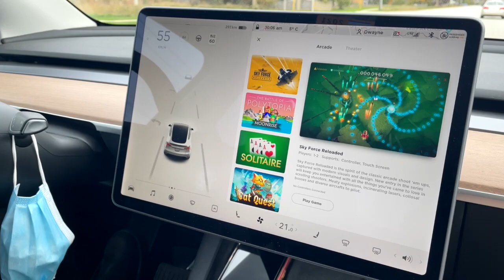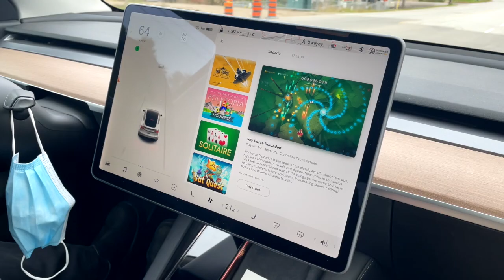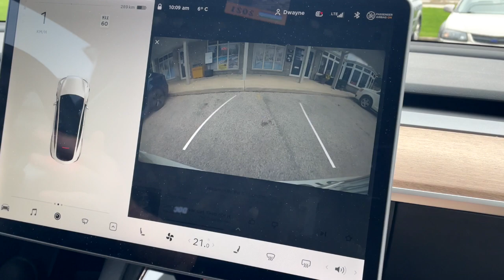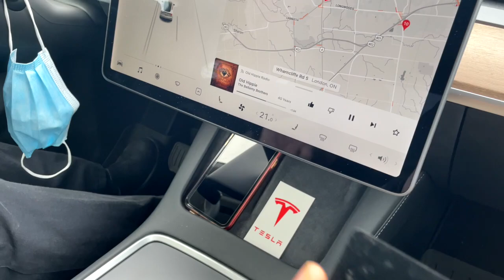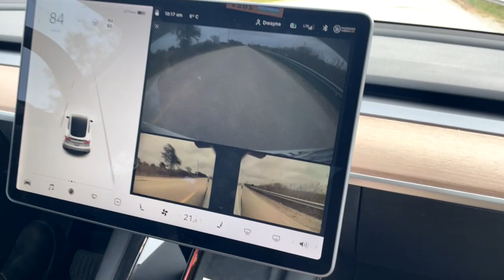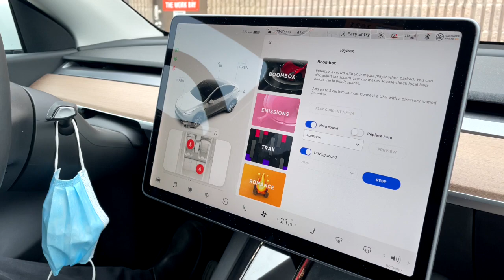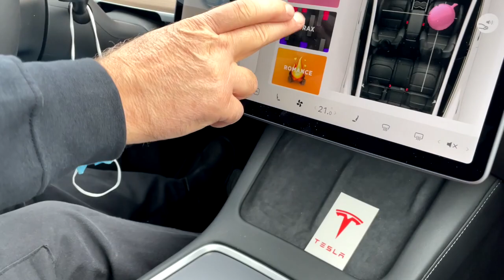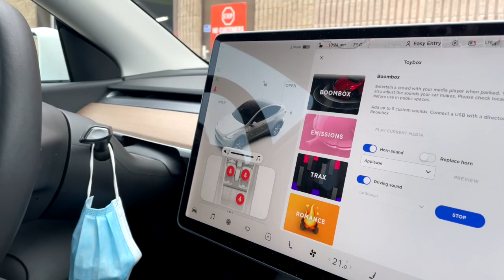First time riding in Million dollar Electric vehicle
Here are the type of videos you can look forward to seeing on my YouTube channel Hazzard Jagboy car reviews construction Vlogs